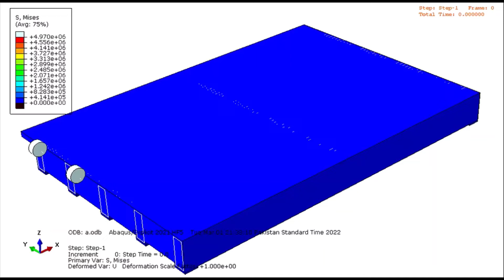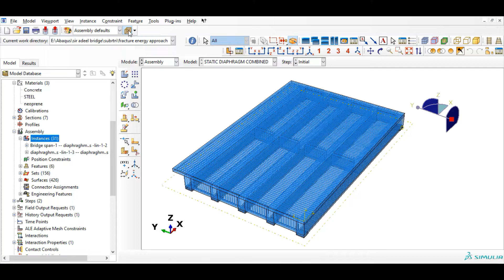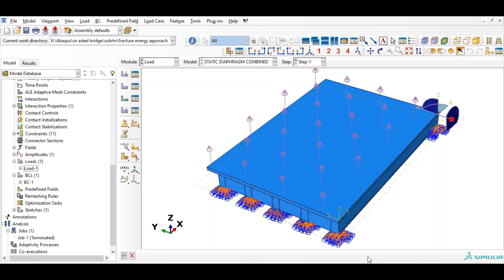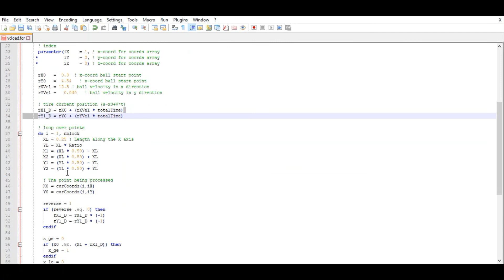Modelling High Cycle Fatigue and Probability of reinforced concrete bridge using Abaqus & FE-Safe.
Description

This model analyzes the fatigue failure of low strength reinforced concrete bridges using a site-specific fatigue model. Since AASHTO truck does not reflect the extent of damage caused by actual traffic load traversing a bridge, a new fatigue load model has been proposed on the concept of equivalent damage using Miner hypothesis. Thus incorporating an axle width and the distance between the tyres, a single axle load of 210 KN was considered in the model. The outcomes of this model are vital in term of in identifying the severity of Fatigue Damage Abaqus Modelling A low strength concrete mode with maximum compression strength of 16 MPa is used in material modelling. Moving load was applied using a user subroutine VDLOAD. This subroutine enabled us to define the magnitude of wheel load as a function of position, time and velocity. From the stress profile at the most critical node at the mid span section of the bridge, It was analyzed that the stress generated due to self-weigh is 147 MPa and this stress start increasing gradually as the fatigue load travel toward mid span of the bridge. This peak value of the stress which is below the yielding limit of the steel is used further in FE-SAFE for calculating the Fatigue failure life cycle. Fe-SAFE After importing the results in fatigue, S-N curve of the material is specified and Un-axial stress life approach is used as a fatigue evaluating criteria. Profile of the passing truck is specified in the amplitude section which estimates the fatigue failure cycle equal to 4.09 million trucks. In the next section the performance of structure is assessed by monitoring its failure probability under different load variance percentage. This is performed by defining Weibull distribution to the material strength (S-N Curve). From the results as in Figures it was analyzed that at early stages of fatigue life, the reliability of the bridge with high load variation is low.